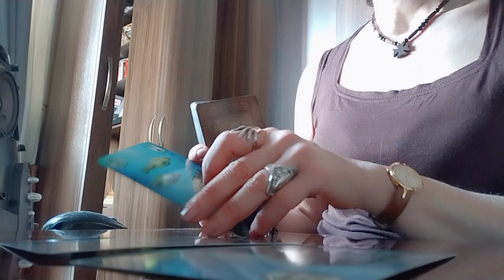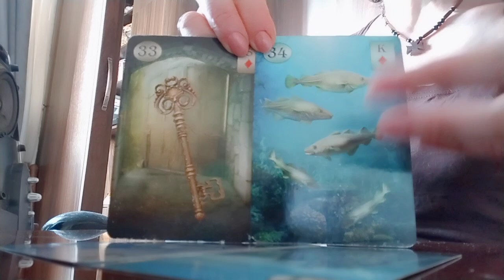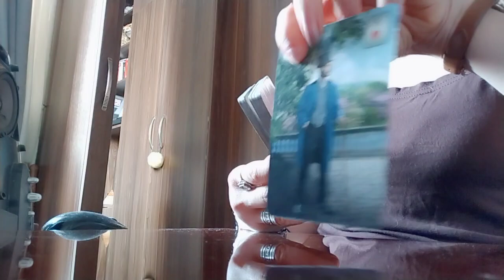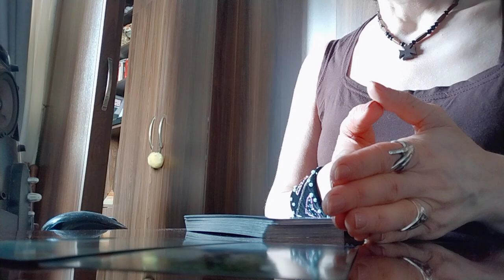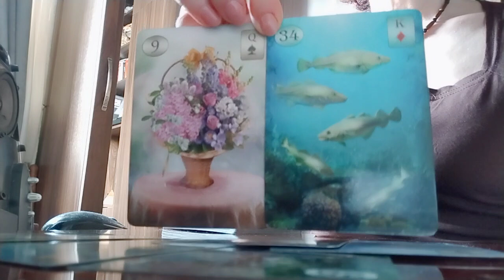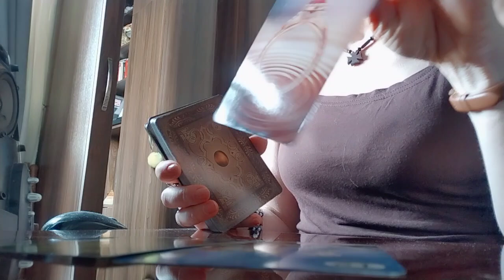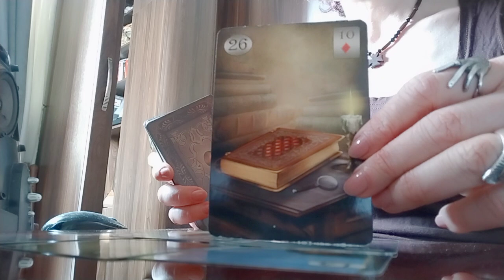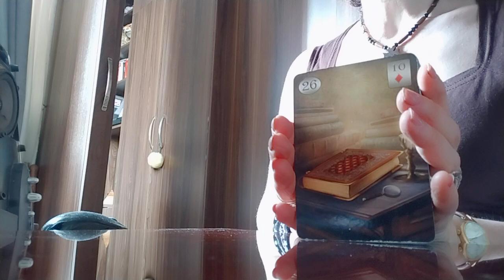ორშაბათი დღის პროგნოზი/რა იქნება, როგორ იქნება, რანაირად იქნება😉☺️✨💒💫